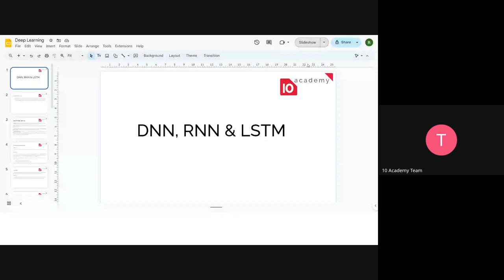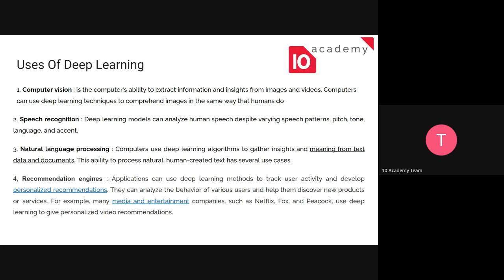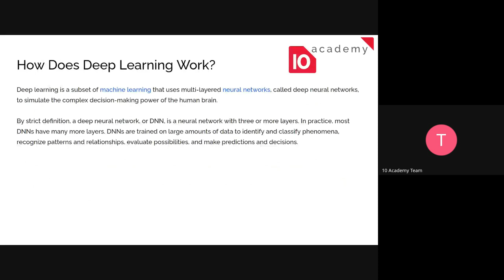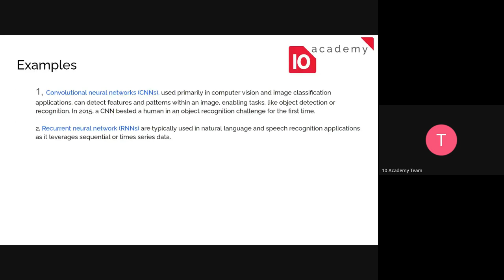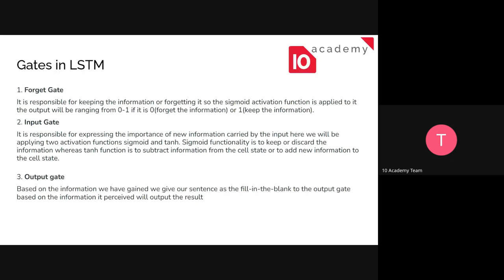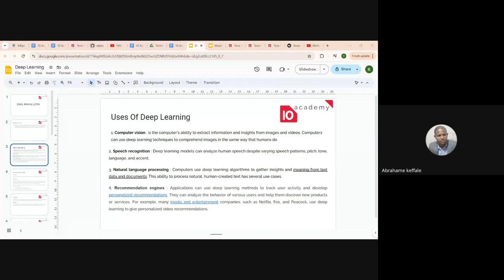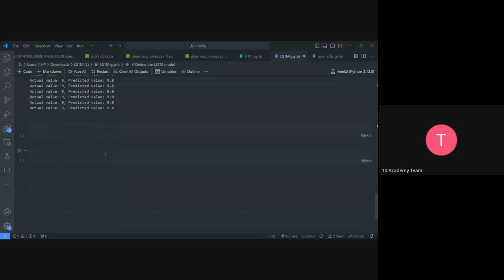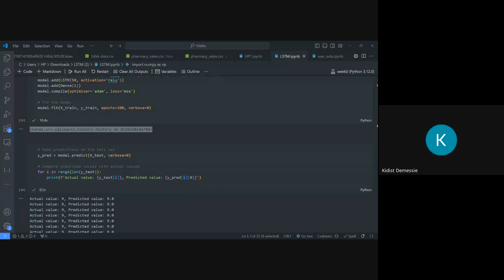KIAM 2 W4D3, Deep Learning